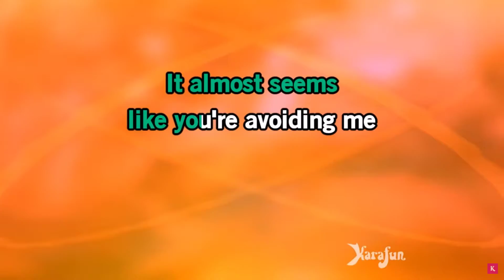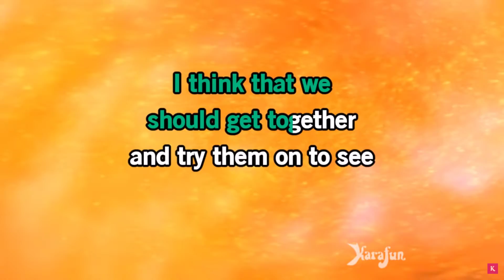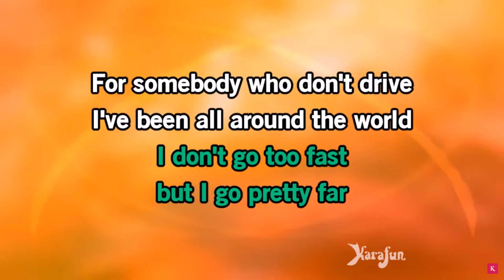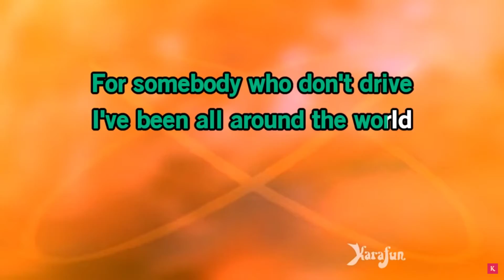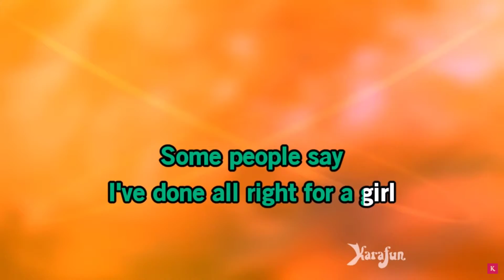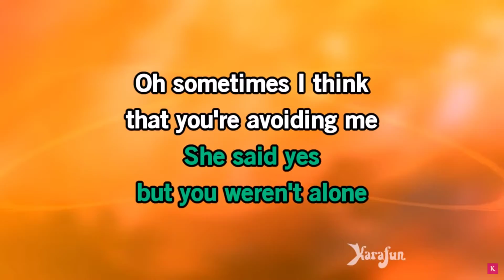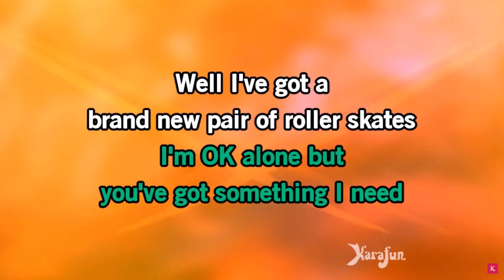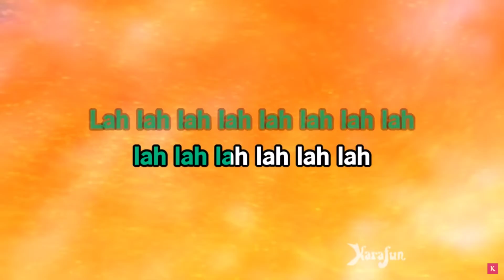i tried to karaoke "i got a brand new pair of roller skates"